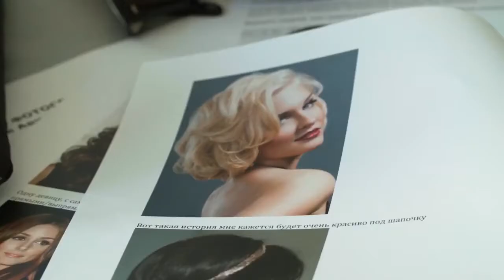Backstage Ural airlines (autumn 2014)